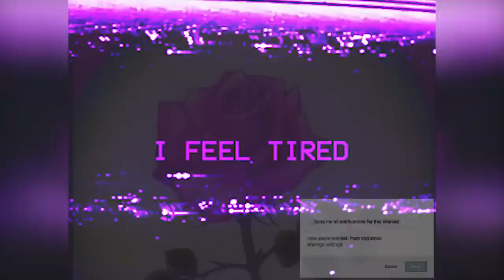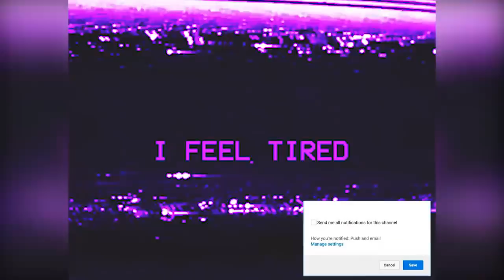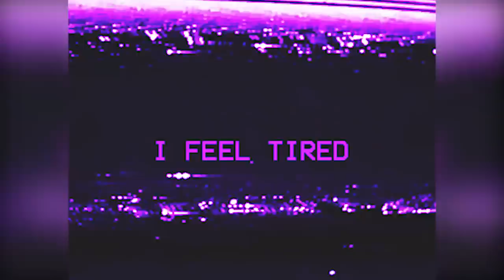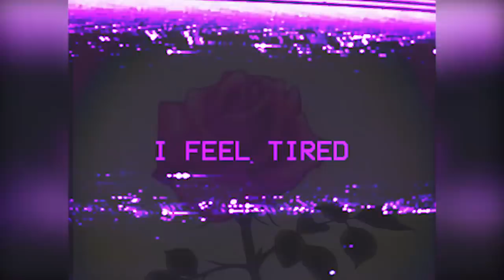[FREE] JUICE WRLD x LIL UZI VERT x TRIPPIE REDD TYPE BEAT - Wrld on my own - DREAMR - 2019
BUY 1 GET 3 FREE MP3 + WAV LEASES
Purchase the Beat💰/FREE tagged (non profit use) DL 🔌:
must credit prod dreamr

(FREE) Juice Wrld x Gunna x Lil Uzi Vert Type Beat - Frostbite
(FREE) Nav Type Beat x Lil Uzi Vert Type Beat - Drug Addict
 [FREE] playboi carti x lil uzi type beat - love (prod. consent2k)
Free Lil Uzi Vert | Lil Skies Type Beat | eternal atake | type beat 2019
FREE Playboi Carti x Lil Uzi Vert Type Beat - Paradise | Fly Melodies
[FREE] Lil Uzi Vert x Gunna x Juice Wrld Type Beat 2019 - Rags to Riches
FREE Lil Uzi Vert x Juice WRLD Type Beat - Hang Out | Fly Melodies
[FREE] Guillermo - Quetzal | Migos x Drake x Lil Uzi Vert Type Beat
[Free] Lil Durk x A Boogie x NBA Youngboy Type Beat "Next Up" (Prod. Palaze)
[FREE] Yung Bans x Lil Uzi Vert Type Beat (Prod. Xtravulous)
(FREE) Juice Wrld x Gunna x Lil Uzi Vert Type Beat - Stay by me
[FREE] Juice WRLD x Lil Uzi Vert Type Beat 2019 - "Dont Ask" | Melodic Trap Beat
[FREE] Lil Uzi Vert x Playboi Carti Type Beat "Richaunter" Prod. By RolandJoeC
(FREE) Lil Uzi Vert Type Beat - "COMEBACK" ft. Juice WLRD | Free Type Beat | Trap Instrumental 2019
[FREE] playboi carti x lil uzi type beat - "racks" (prod. consent2k)
FREE Lil Uzi Vert x Playboi Carti Type Beat - AP | Fly Melodies
[FREE] PARTYNEXTDOOR x Drake Type Beat 2019 - “Leased” R&B/Hip Hop Instrumental 2019 [Prod. By drty]
[FREE] Juice Wrld x Lil Uzi Vert Type Beat 2019 - "SCARRED" | Rap Instrumental
[FREE] "10 Toes Down" - (2018) Lil Uzi Vert / Roddy Ricch / Juice Wrld Type Beat
[FREE] Juice WRLD x Lil Uzi Vert Type Beat - "Rock Wit Me" | @prodbyforeful
[FREE] Lil Uzi Vert x Juice Wrld Type Beat "Angel" (Prod. IamTash)
(FREE) Lil Mosey x Lil Uzi Vert Type Beat - Switchin Lanes
FREE Trippie Redd x Juice WRLD x Lil Uzi Vert Type Beat - Shadows (Prod. Guala Beatz)
*FREE* Lil Uzi Vert x Maaly Raw Type Beat - "IGLOO" (Prod. By DarkboyBeatz)
[FREE] Juice WRLD Type Beat 2019 - "Pain" ft. Lil Uzi Vert
[FREE] Lil Uzi Vert x Trippie Redd Type Beat 2018 - "Secrets" (Prod. Ryo The Ghoul)
[FREE] Lil Skies x Lil Uzi Vert Type Beat - "Hypebeast" | Trap Beat Instrumental | Free Type Beat
 [FREE] Lil Uzi Vert x Playboi Carti x Pierre Bourne Type Beat - "Drift"
[Free] ''Nintendo'' Lil Uzi Vert x Juice WRLD Type Beat 2019
(FREE) Juice Wrld x Lil Peep x Lil Uzi Vert Type Beat - Back in Time
Free Juice Wrld | Lil Uzi Type Beat | moonlight lovin | type beat 2019
Chuki Beats - "QUIT" (Lil Uzi Vert Type Beat 2019) | Free Type Beat 2019 / Lil Uzi Vert
[FREE] Juice Wrld Type Beat 2019 -"Time" | Lil Uzi Vert Type Beat 2019 | Prod. By kimj and NextLane
[FREE] "Ride For Me" - (2018) NBA Youngboy / Lil Uzi Vert Type Beat
FREE Lil Uzi Vert x Playboi Carti Type Beat - ASTRO | Fly Melodies x DarkboyBeatz
FREE Yung Bans + Lil Uzi Vert Type Beat "Soaring" (Prod.By Dee B)
[FREE] Playboi Carti x Lil Uzi Vert Type Beat - "Space" (prod. kidkeva)
[FREE] SPLURGE x VALEE TYPE BEAT 2019 - "UBER" (PROD. TREETIME)
[FREE] Travis Scott x Lil Uzi Vert Type Beat ~ 'Vivid' | Rap/Trap Instrumental 2018
[FREE "Anti-Social" - (2018) Lil Uzi Vert / Juice Wrld / Lil Skies Type Beat
(FREE) Lil Pump | Type Beat "Drug" I Rap Trap Instrumental
[FREE] Playboi Carti x Pierre Bourne Type Beat 2019 "Dasani" | PROD. By RicandThadeus Music
FREE Lil Uzi Vert Type Beat "Run It Back" (Prod.By Dee B)
*FREE* Lil Uzi Vert x Trippie Redd Type Beat - "Losing Myself" (Prod. By DarkboyBeatz x GualaBeatz)
[FREE] Lil Uzi Vert Type Beat 2019 - "Leave Me Alone" | Free Type Beat | Rap/Trap Instrumental 2019
(FREE) Lil Uzi Vert X Playboi Carti Type Beat "444+333"
JUICE WRLD Ft LIL UZI VERT x PRESSA Type Beat 2019 🐻 "TATTOOS" Trap/Rap @grizzlybeatz
[FREE] Juice Wrld x Playboi Carti x Lil Uzi Vert Type Beat - "Come In" (prod. kidkeva)
[FREE] Lil Uzi Vert | Travis Scott | Blueface - "Crazy" | Free Type Beat | Trap Instrumental 2019
FREE Trippie Redd x Lil Uzi Vert Type Beat - Clones (Prod. Guala Beatz)
(FREE) Future x Lil Uzi Vert Type Beat - Tsunami
[FREE] Juice Wrld Type Beat ft. Lil Skies- "Salvation''
FREE Lil Uzi Vert Type Beat "New Year's Day" (Prod.By Dee B)
[FREE] JUICE WRLD x LIL UZI VERT TYPE BEAT 2018 - "DYING" (PROD. TREETIME)
[FREE] playboi carti x lil uzi type beat - "stunting" (prod. consent2k x level)
[FREE] playboi carti x lil uzi type beat - "day dreaming" (prod. consent2k)
[FREE] Juice Wrld x Gunna x Lil Uzi Vert Type Beat 2019 - "Domingo" (Prod. SoulStealer)
[FREE] 6ix9ine x Smokepurpp Type Beat 2019 - “Redman” Rap/Hip Hop Instrumental 2019 [Prod. By drty]
[FREE] Playboi Carti x Lil Mosey x Lil Uzi Vert Type Beat - "Trip" (prod. kidkeva)
[FREE] Juice WRLD x Lil Uzi Vert x Lil Skies Type Beat - “Soulmate”
[FREE] Offset x Lil Uzi Vert Type Beat - Crashed (Trap / New School Type Instrumental 2019)
◊ [FREE] "Drippy" 10k.Caash x Splurge x Lil Uzi Vert type beat | Prod. Poloboy81
"Frost" [FREE] Playboi Carti x Pierre Bourne